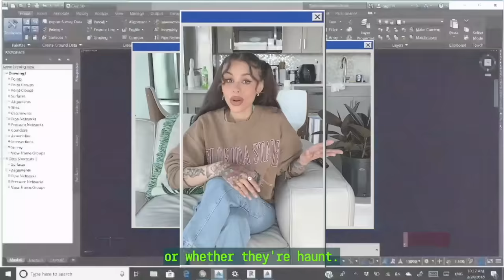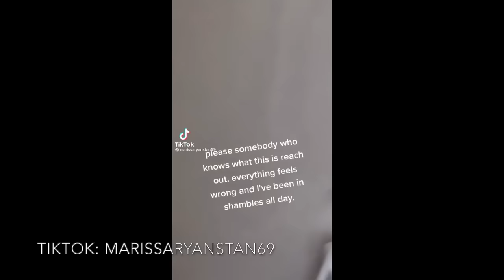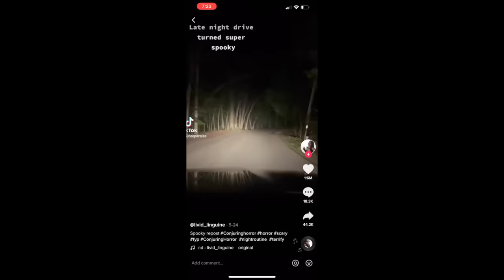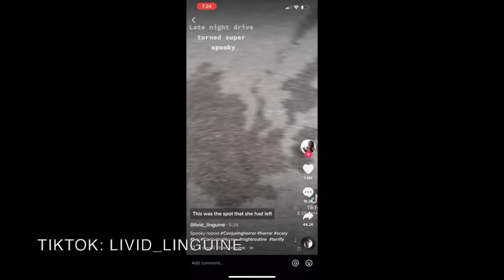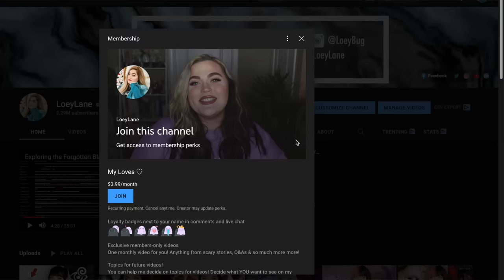The Most Disturbing Hashtag on TikTok | Skinwalkers & The Scary Side of TikTok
GLAMNETIC is giving us early access to their biggest sale of the year!! Shop my favorites lashes and stock up for the holidays

Hello my loves! Today we are talking about Skinwalkers on TikTok, aka "mimics" as I refer to them as in this video. They've been blowing up under the Skinwalkers Hashtag on the platform and y'all have tagged me in SO many creepy videos I can't even count!